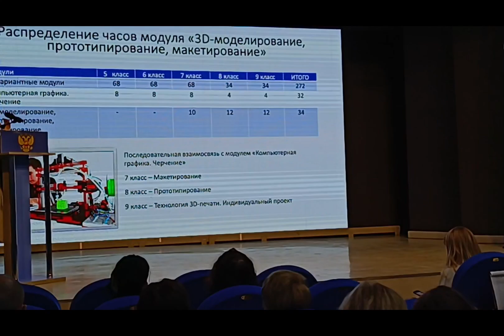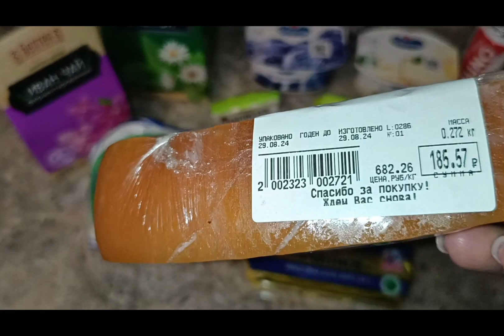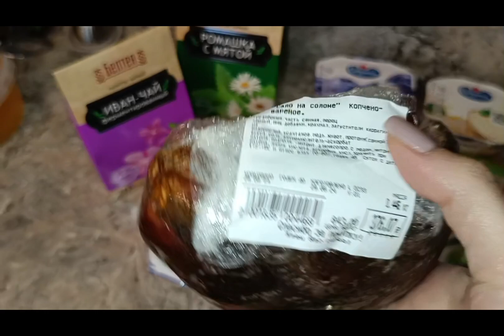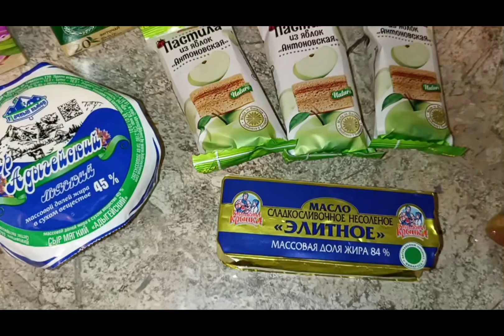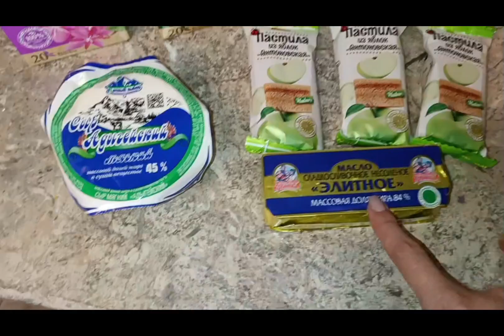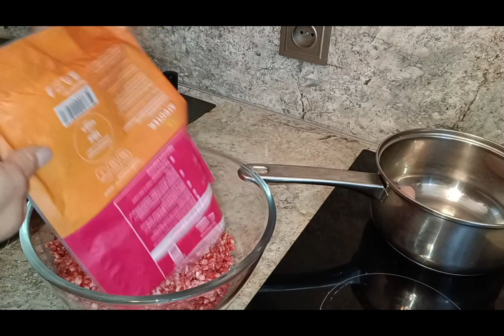Добавился новый предмет в школе📚Готовка🍲Покупки в Белорусском магазине🛍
Привет, Друзья. Сегодня расскажу, как съездила на Августовскую конференцию, приготовим ужин и поболтаем о системе ЖКХ. Оставайтесь со мной и давайте дружить